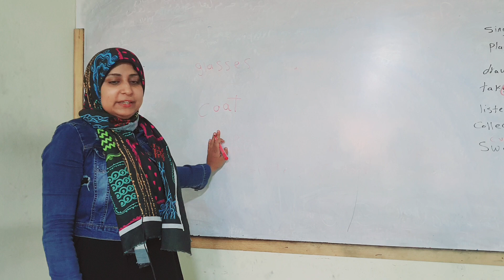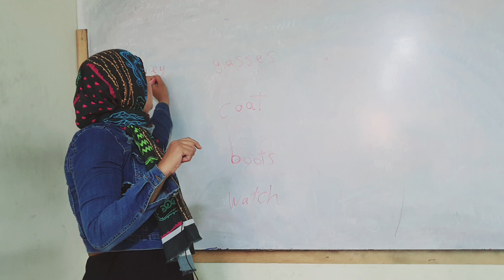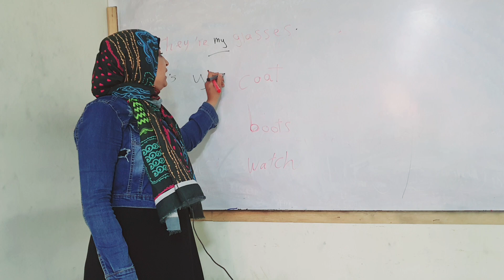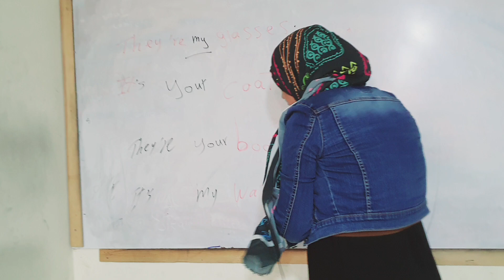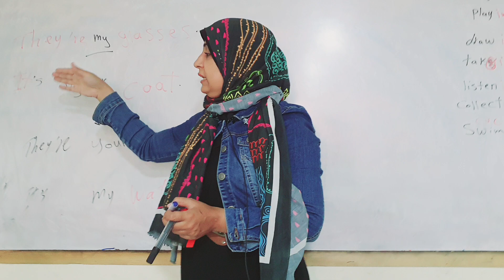شرح جرامر الصف الثانى الابتدائىمع الملابس my your. It they